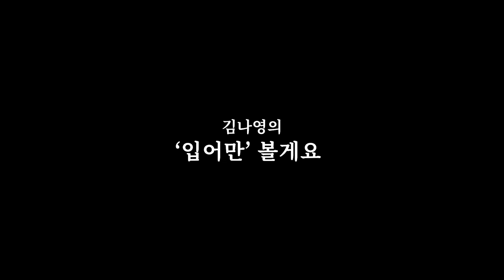코트맛집 막스마라에서 매장 오픈 전 전부 입어봤습니다 (테디베어, 마담, 마누엘라, 루드밀라 등등)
코트맛집
플래그십스토어에 초대받아
코트 전부 다

• Channel